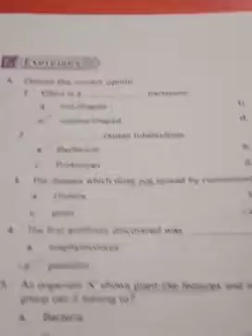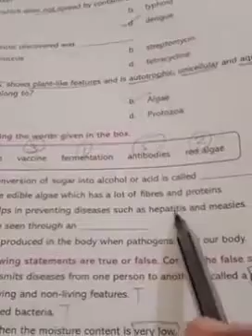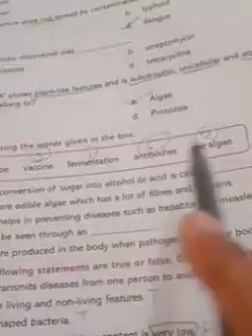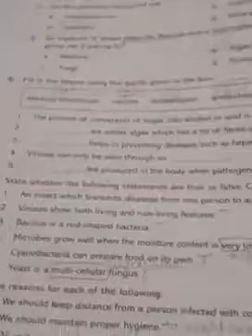Part1 ch-2 science revision